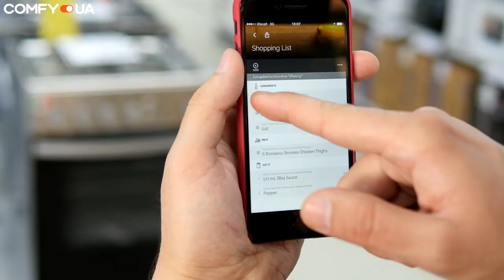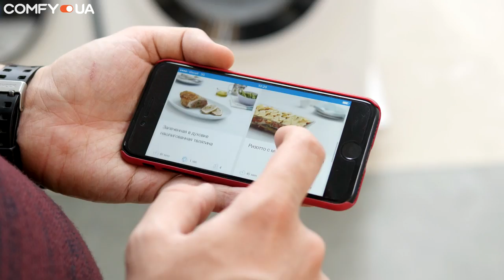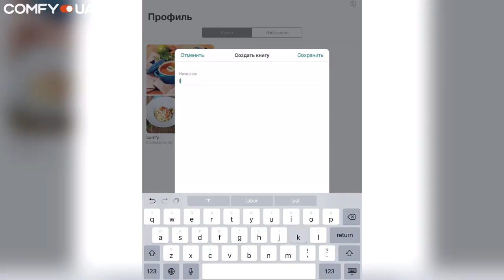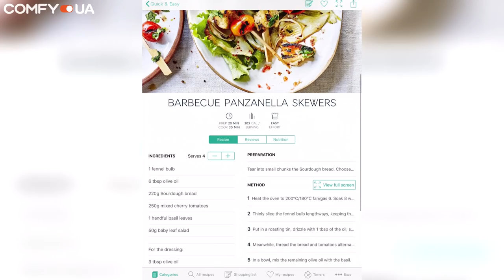ТОП 5 КЛАССНЫХ кулинарных приложений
В этом видео речь пойдет о 5 приложениях, которые помогут приготовить вкусные блюда.
0:20 - Yummly
1:01 - Turn And Cook
1:35 - Patee
2:03 - Kitchen Stories
3:08 - Cook  M&S